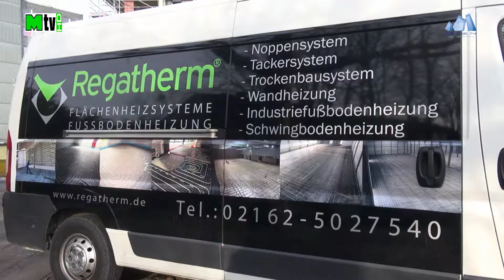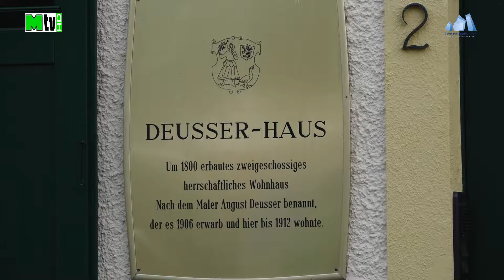Monheim am Rhein "Rheinkiesel 714" Bauphase Februar 2019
Monheim-City "Rheinkiesel 714" | Bauphase Februar 2019
Unser Neubauprojekt "Rheinkiesel 714" bildet zusammen mit der neu geschaffenen Rheinpromenade den Auftakt für die repräsentative Neugestaltung des nördlichen Monheimer Stadteingangs.  Es entstehen 77 attraktive, neue Eigentums- und Mietwohnungen in 3 Mehrfamilienhäusern, zum Teil mit direktem Rheinblick!
1. Haus B Insalltation der Fußbodenheizung
2. Umgestalltung Kreisverkehr, Marienkapelle, Pannoramatreppe, usw.
Monheim-City "Rheinkiesel 714" | Construction phase February 2019
Our new construction project "Rheinkiesel 714", together with the newly created Rhine promenade, is the prelude to the representative redesign of the northern Monheim entrance to the city. There are 77 attractive, new owner-occupied and rented apartments in 3 apartment buildings, some with direct views of the Rhine!
1. House B Insalltation of underfloor heating
2. Conversion roundabout, St. Mary's Chapel, Pannoramas, etc.